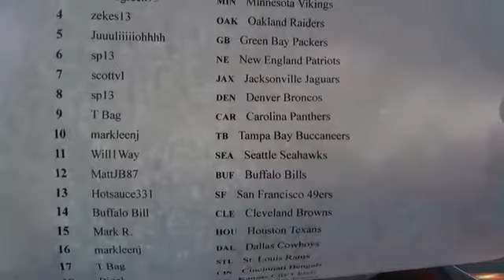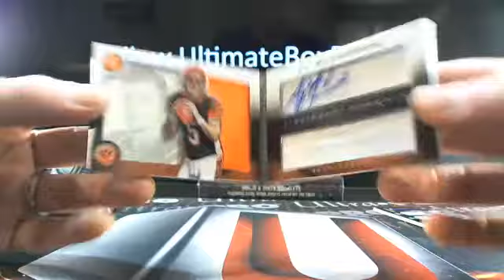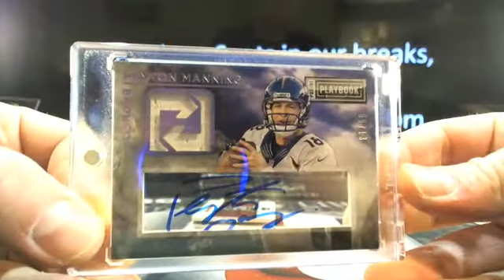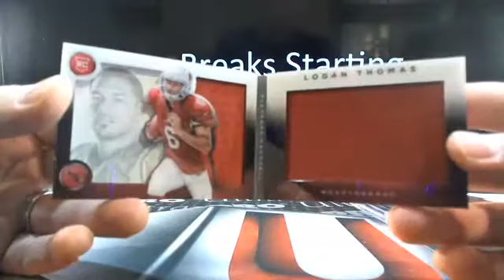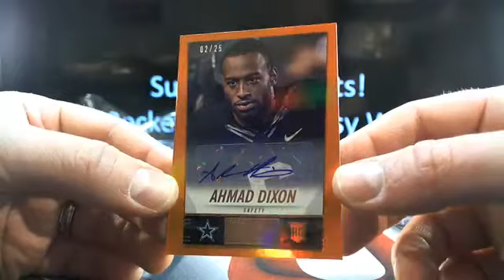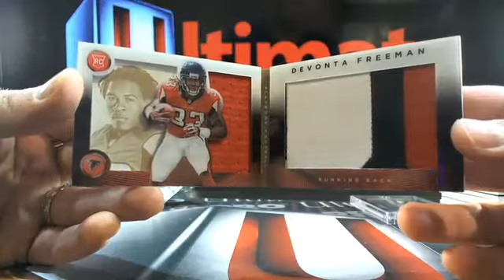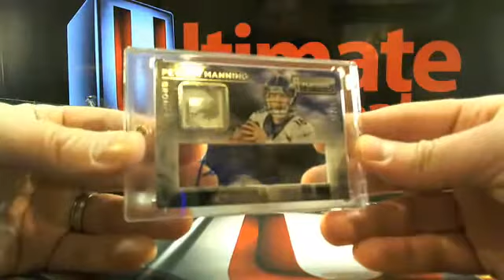UltimateBoxBreaks.com: 2014 Playbook 5 Box Football Box Break 2- Spring Cleaning Deal #12